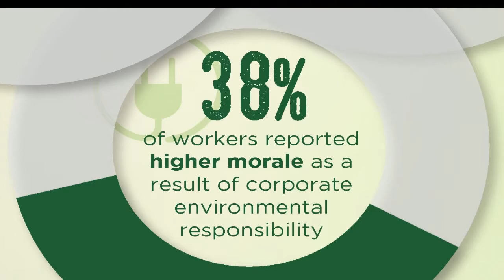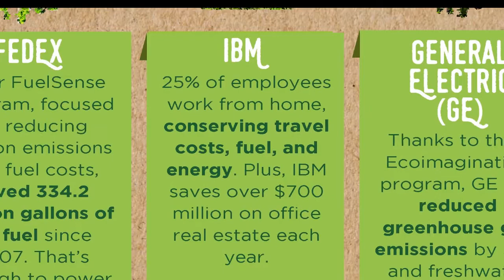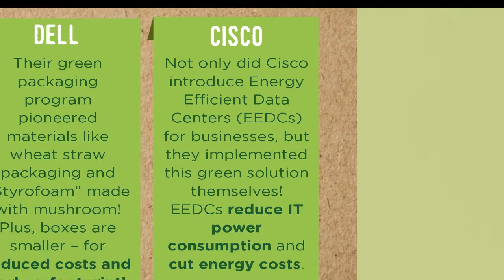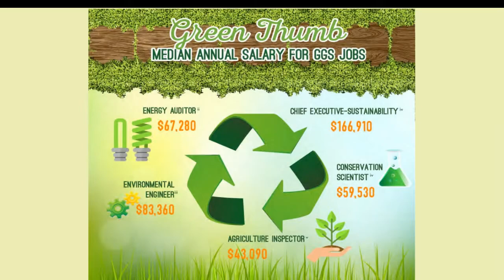Green Innovations and Eco Friendly Businesses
Trying to jumpstart your career at a forward-thinking company? Looking for ways to attract employees of your own? Green innovations might be in your future.